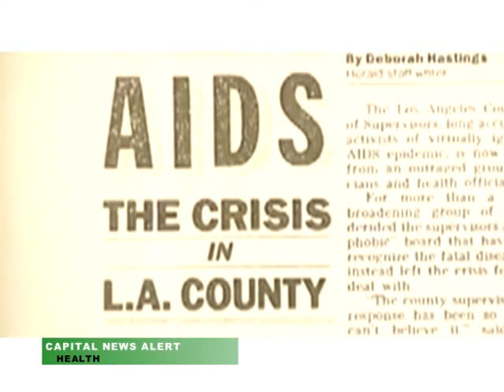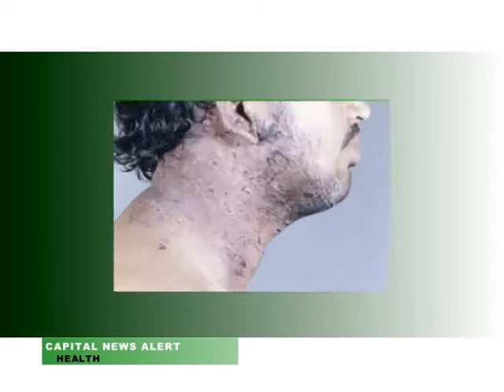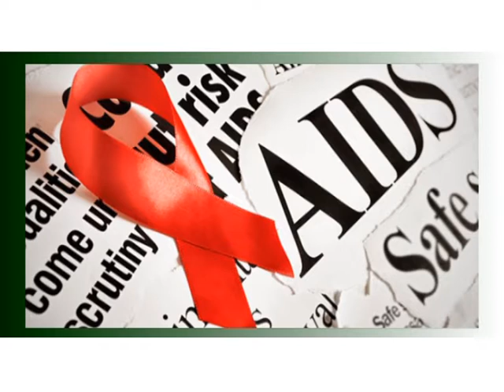Capital Tv News Alert 16TH JULY 2014 CUT 2